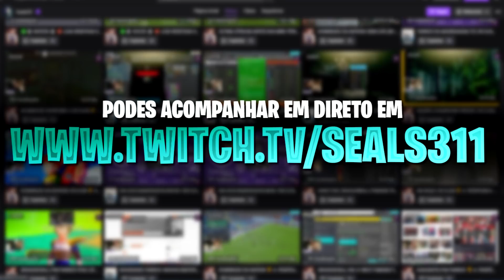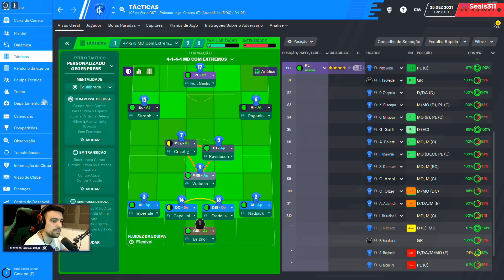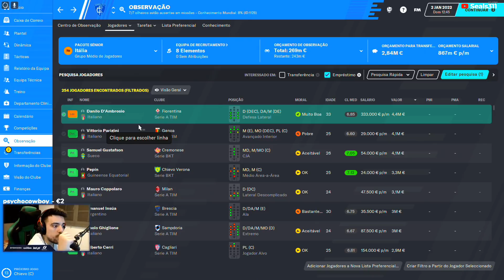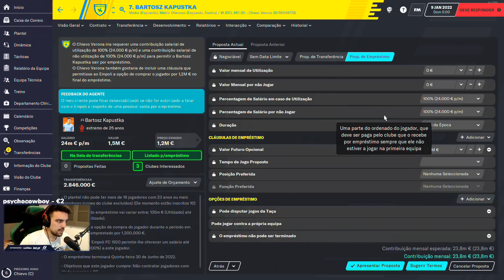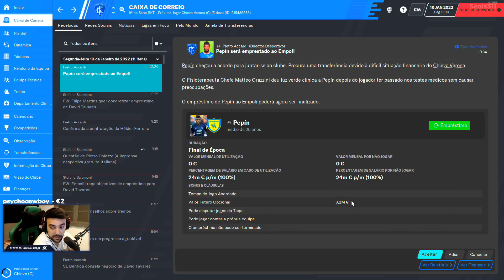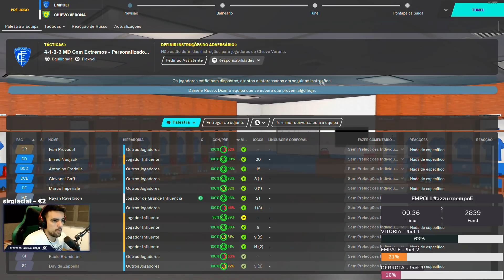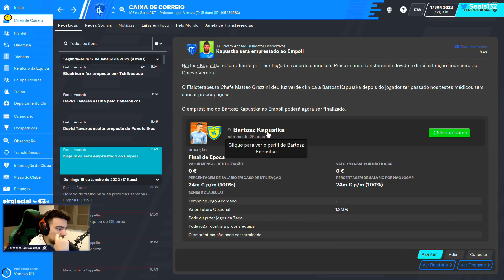TRANSFERÊNCIAS | PEQUENOS AJUSTES QUE PODEM FAZER A DIFERENÇA | #38 T3 | FM2020